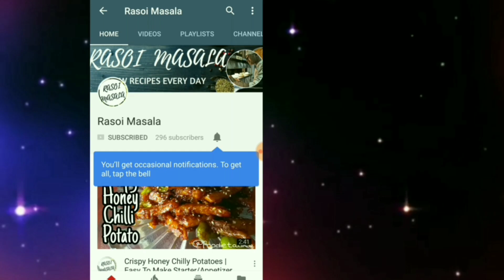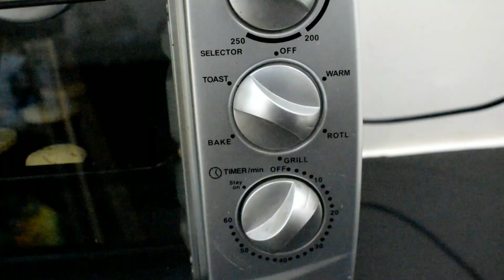इडली स्टैंड में बनाये जीरा बिस्कुट | नमकीन बिस्कुट | jeera Biscuit recipe |Cookies Recipes in Kadhai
Hey guys , so we are going to make jeera biscuit in kadhai and as well as in oven and we are going to compare it with each other ...
this recipe is really awesome and if you want to know the difference between both baked biscuit then do watch this video till the end

इडली स्टैंड में बनाये जीरा बिस्कुट | नमकीन बिस्कुट | jeera Biscuit recipe | Cookies Recipes in Kadhai | इडली स्टैंड में बनाये टेस्टी बिस्किट | Cookies/Biscuit Recipe Without Oven | Cooker me bnaye Biscuit | कढ़ाई में बनाये नमकीन बिस्कुट | जीरा बिस्कुट | Jeera Biscuit Recipe

THE GEAR I USE :
My Main Camera
The Mic I use
My Measuring Cup
Hand Beater that I use
Oven (OTG)

AND FOR LASTEST AND AMAZING FOOD PHOTOS AND UPDATES FOLLOW ME ON !

INGREDIENTS THAT WE NEED :-

All Purpose Flour / Maida - 150g
butter(unsalted) - 75 g
Powdered sugar - 40g
jeera/ cumin - 1/2 tsp

Oven that i have used

Do try this recipe at home and share with your loved ones.
You can request for more such recipes

and share your view and questions on the comment section
We will try to reply you as soon as possible